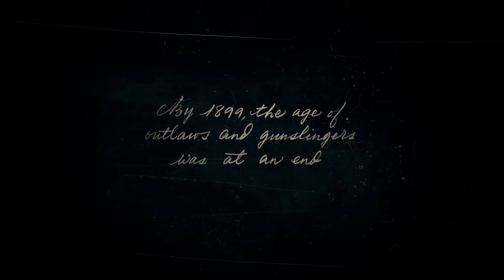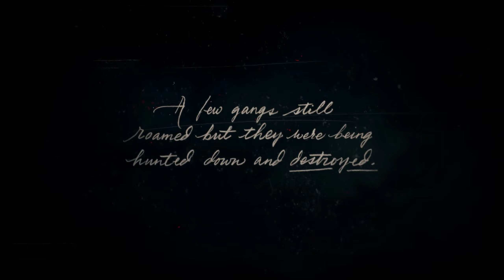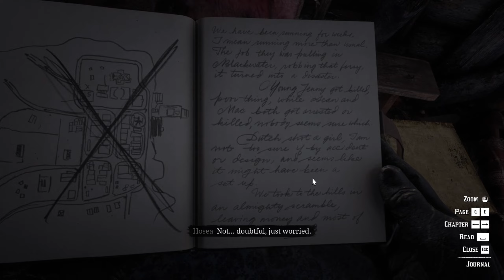RED DEAD REDEMPTION 2 - WALKTHROUGH GAMEPLAY PART 1 | AURTHUR MORGAN (RDR2)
Welcome to the world of Red Dead Redemption 2! In this first part of our RDR2 gameplay series, we dive into the epic story of Arthur Morgan and the notorious Van der Linde gang as they struggle to survive in the rugged heart of America at the end of the 19th century.

🏇 What to Expect:
- Immersive Open World: Explore stunning landscapes, bustling towns, and untamed wilderness.
- Action-Packed Missions: Experience thrilling gunfights, daring heists, and intense encounters.
- Detailed Storytelling: Meet unforgettable characters and make decisions that shape the story.

🔥 Highlights of Part 1:
- Introduction to Arthur Morgan and the Van der Linde gang
- Escaping a brutal snowstorm and finding shelter
- Rescuing John Marston in a daring mission through the treacherous mountains

My 2018 Red Dead Redemption 2 Gameplay Walkthrough will feature the Full Game Story Campaign.